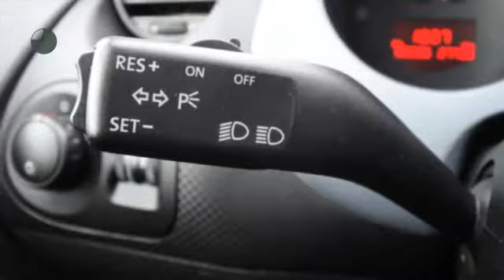Seat Altea 1.6 REFERENCE Auto Airco/ Cruise/ Lm velg .. .